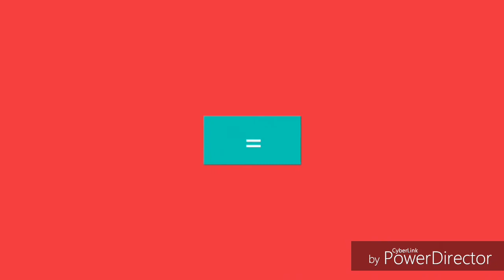Bottle flips (except there are no bottles)